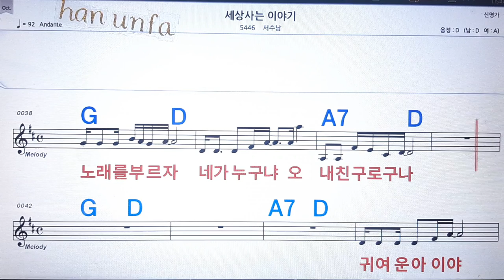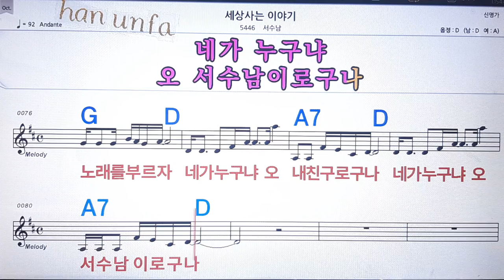세상사는 이야기/서수남💋노래방, 통기타 , 코드 큰악보, 가라오케, 반주💖Karaoke, Sheet Music, Chord, MR